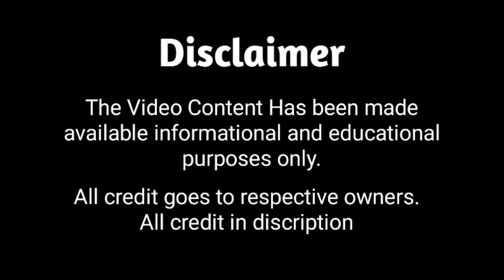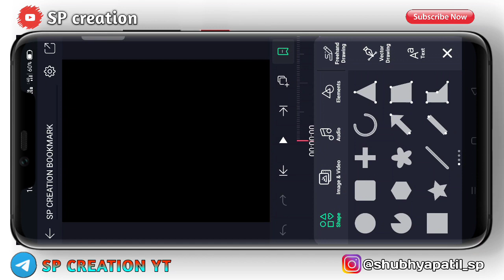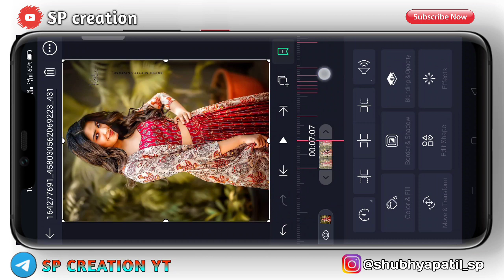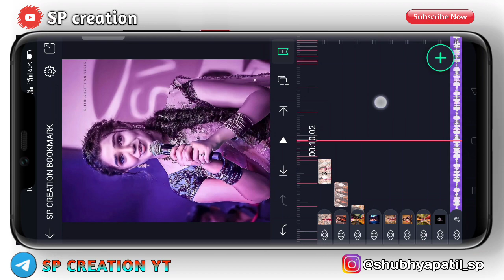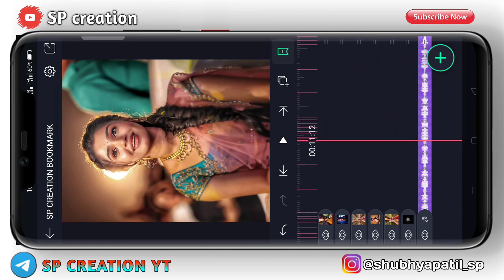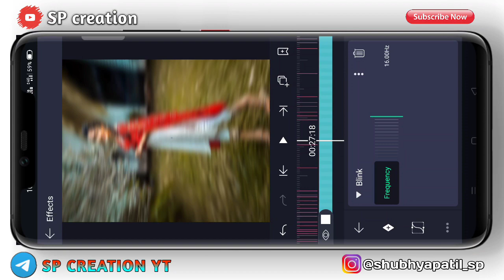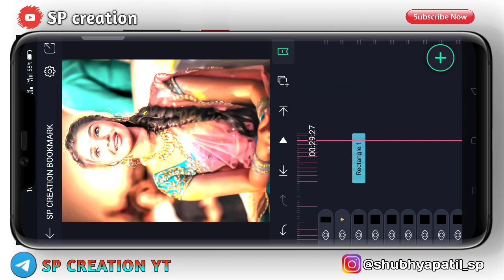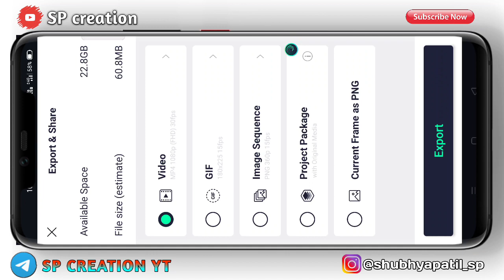New trend Krithi shetty beat,shake flash Effect video editing || Alight motion Editing ||SP CREATION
New Trend Krithi Shetty viral video editing|| beat and shake Effect || alight motion Editing SP CREATION

मित्रांनो आपण आजचा व्हिडिओ krithi shetty यांचे फोटो वापरून बनवला आहे.हा व्हिडिओ आपण alight motion app मधून बनवला आहे .मित्रांनो प्रत्येकांने व्हिडिओ ला लाईक शेअर नक्की करा. तुम्ही केलेला एक लाईक आणि एक शेअर माझ्यासाठी लाख मोलाचा आहे

SP CREATION
alight motion
alight motion wave effect in hindi .

💯❣️Thanks ____________________________________